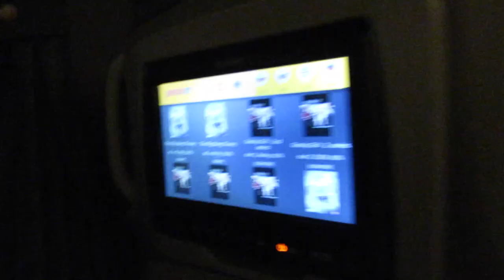PRAGUE VLOG EP2 // Apartment + Budapest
guys i don't even want to post this, this vlog is bad sorry about it. promise to do better from now on but i fully forgot so many times that i was vlogging on this trip. things not on the vlog but worth mentioning: the hostel (slay), the baths (not slay, kinda vegas-y if we are being real), and the bus rides from literal h*ll. no joke they were horrible neveragain. anyway, budapest was kinda cool but also over half this video has nothing to do with budapest so whatever. more content to come i guess.